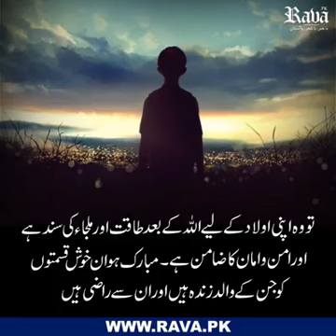A massage give to young boys.